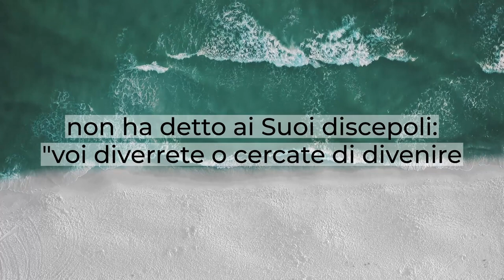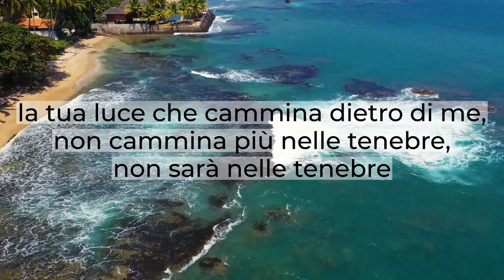"Il sale della terra" - Brevi Riflessioni - Gaetano Navanteri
Gesù ha detto: "Voi siete il sale della terra; ma se il sale perdesse il sapore, con che cosa lo si potrà render salato? A null'altro serve che ad essere gettato via e calpestato dagli uomini. Voi siete la luce del mondo; non può restare nascosta una città collocata sopra un monte, né si accende una lucerna per metterla sotto il moggio, ma sopra il lucerniere perché faccia luce a tutti quelli che sono nella casa.
Così risplenda la vostra luce davanti agli uomini, perché vedano le vostre opere buone e rendano gloria al vostro Padre che è nei cieli." (Matteo 5:13-16)
Gesù ai discepoli non ha detto: "voi sarete o cercate di essere il sale della terra o la luce della terra", ma "voi siete", è imperativo, non c'è un'alternativa.
Attraverso le nostre buone opere, cioè una vita manifestata con il vero sale e la vera luce, debba far sì che il mondo veda Gesù in noi.
Non dobbiamo permettere che il mondo disprezzi o calpesti la gloria di Dio, ma dobbiamo portare il mondo a glorificare il nostro padre che è nei cieli.
Con umiltà, con un cuore aperto e sincero vogliamo dire:
"Signore aiutami ad essere il sale di questa terra, la luce di questo mondo.
Fa che chiunque mi circondi possa vedere la Tua luce in me, la tua luce che cammina dietro di me, che io non cammino più nelle tenebre perchè la Tua luce sovrasta il buio, sovrasta il peccato.
Signore, aiutaci a camminare nella luce e ad essere il sale di questa terra".